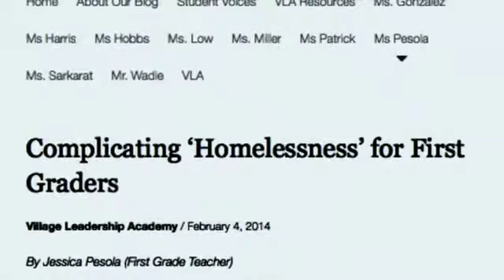VLA - The Moment In Me - Nathan - StoryOgraphers